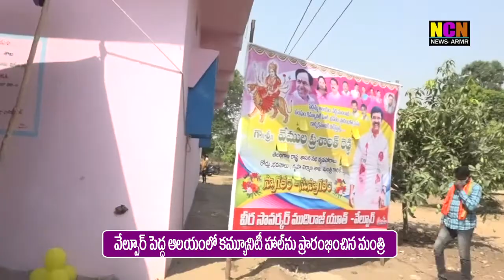వేల్పూర్ పెద్దమ్మ ఆలయంలో కమ్యూనిటీ హాల్ ను ప్రారంభించిన మంత్రి వేముల ప్రశాంత్ రెడ్డి